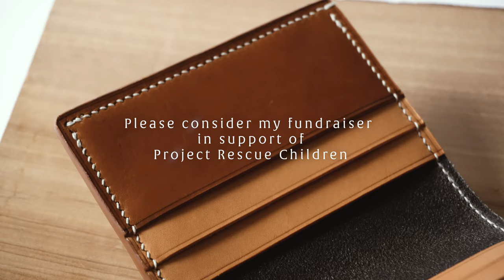Hand Skiving Pockets | Bifold Leather Wallet | No.77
In this video, I am making a bifold leather wallet made from Minerva Vachetta leather in Chestnut and Natural. The focus of the video is the un-cut sequence of hand skiving the pocket.

I intentionally left this entire scene uncut, so you can watch in real-time what's required to do this work by hand. With all the skills I have learned, I always learned the best when I could watch someone. I hope this sequence will benefit you in either learning your craft or seeing the time and care that goes into each of my products.

Cheers
Justin

0:00 Intro
0:54 Tracing
1:28 Cutting
2:00 Creasing
2:45 Edge Polishing
3:16 Pocket Skiving
4:26 Hand Skiving Leather Pockets Uncut
10:46 Outro

11:10 Fundraiser